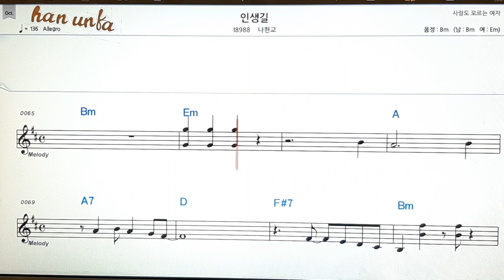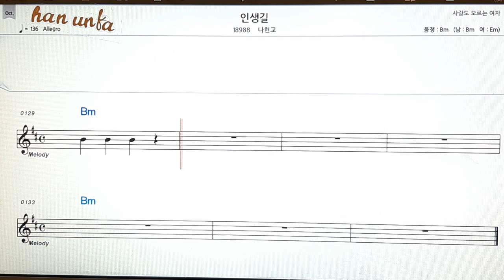인생길/나현교👍노래 반주, 코드 악보,가라오케💋Karaoke*Sheet Music*Chord*MR